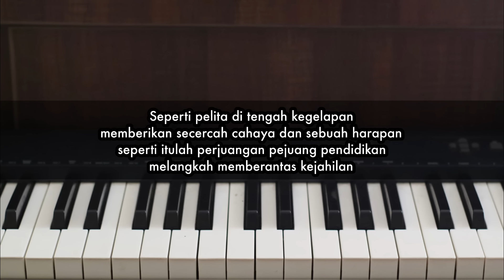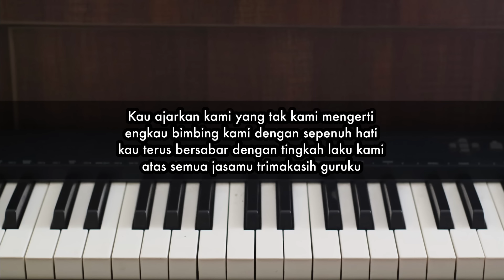Terimakasih Guruku (Seperti Pelita Ditengah Kegelapan) | Piano Karaoke